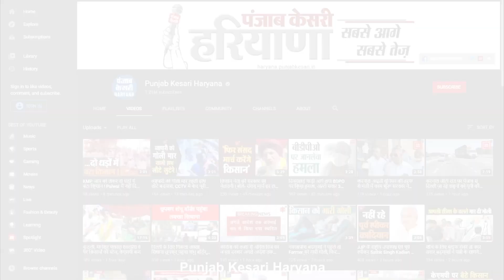कार्यकर्ता सम्मेलन में उठा नूंह हिंसा का मुद्दा, Hooda बोले- सरकार की साजिश थी...न्यायिक जांच हो